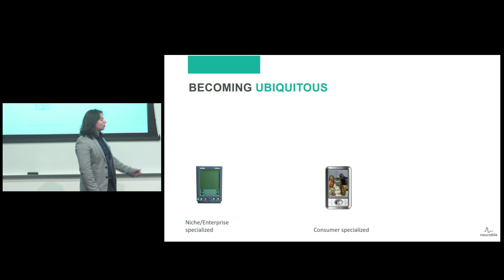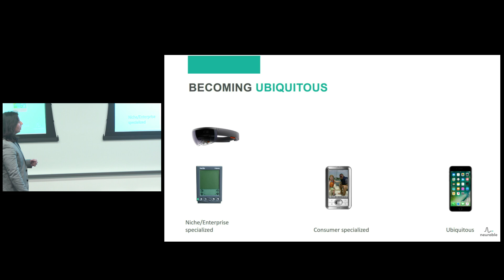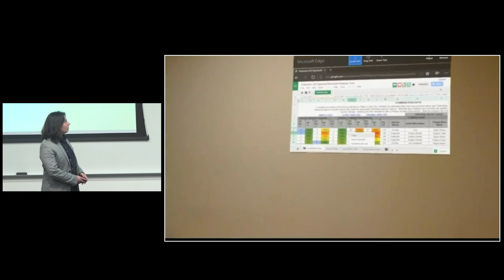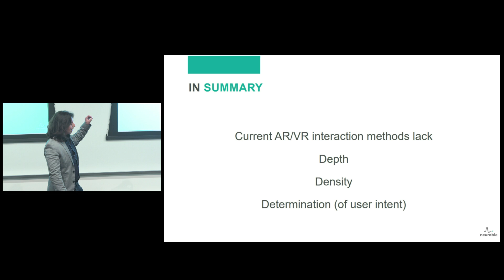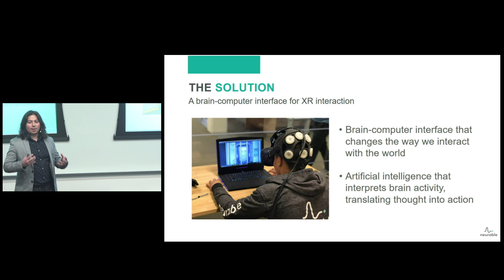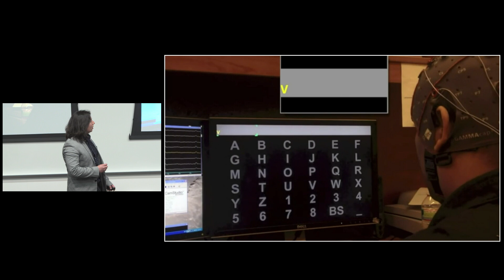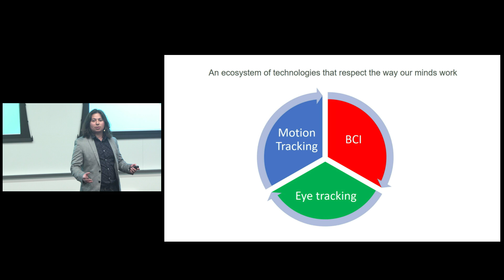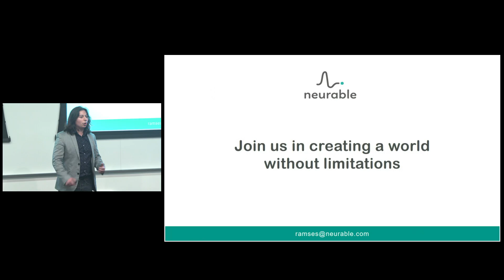What Brain-Computer Interfaces Mean for AR | Ramses Alcaide | AR in ACTION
Ramses Alcaide (CEO, Neurable.com) outlines the necessary steps for AR to be the next wave of computing, through ubiquity. He explains that the current interaction methods of AR lack depth, density and determination (of user intent). Alcaide firmly believes that brain computer interface (BCI) will solve these issues and bridge the gap for AR technologies to become ubiquitous.